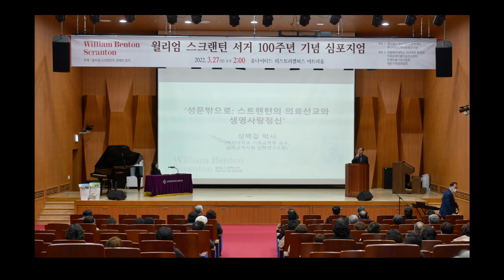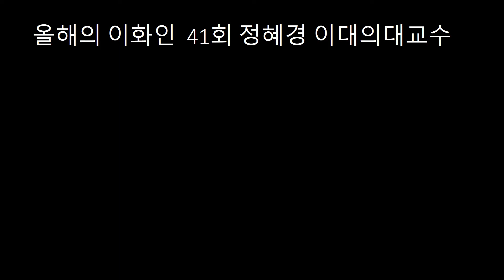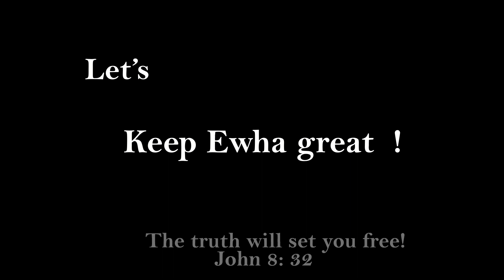2022년상반기 회무보고 제23대 집행부 성시열 회장님